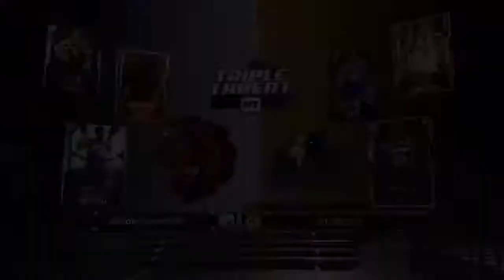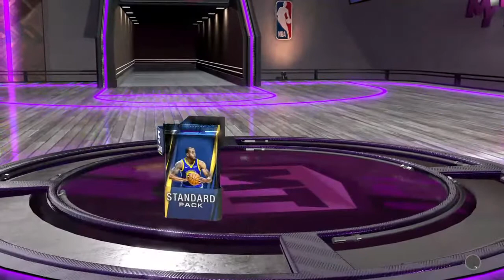Screw this game...|NBA 2K20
Just a gaming channel for entertainment. lots of screaming so recommend low volume with earphones. Hope this channel makes you laugh and takes away a little bit of that boredom. I play with my best friend Alex and some others will come in later on. Horror, fighting, sports, and just free roam type games. Just enjoy it and hope it helps bad days or stress and just bring out a laugh. Again, enjoy.